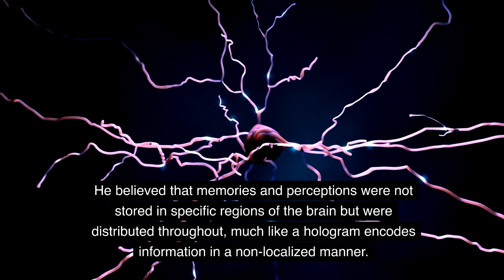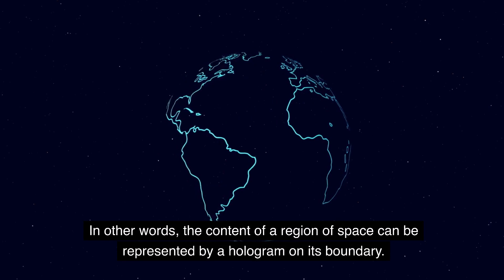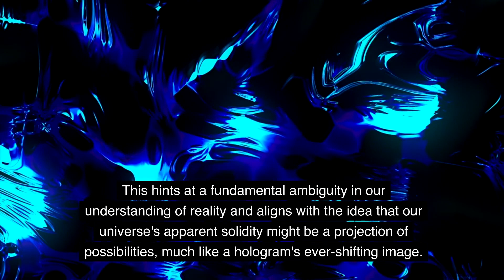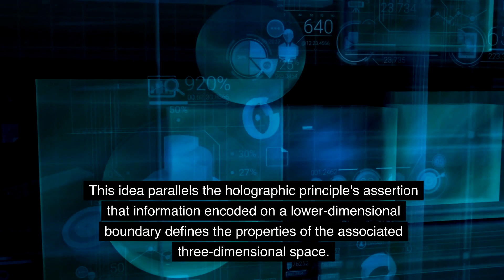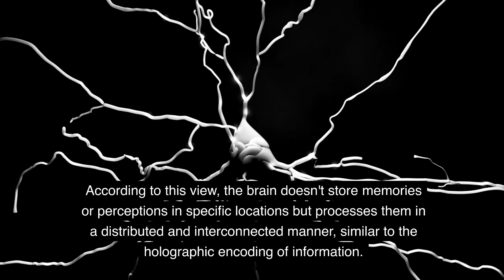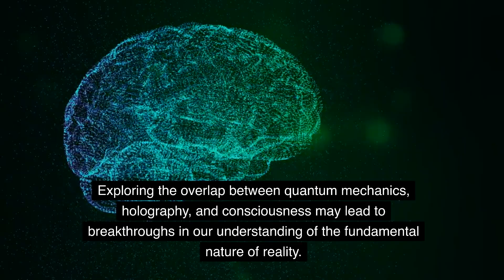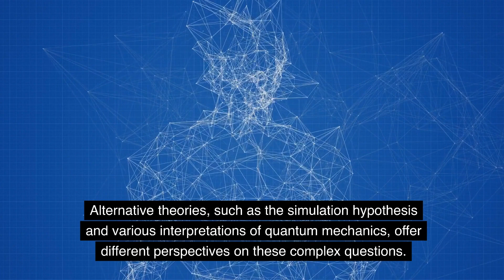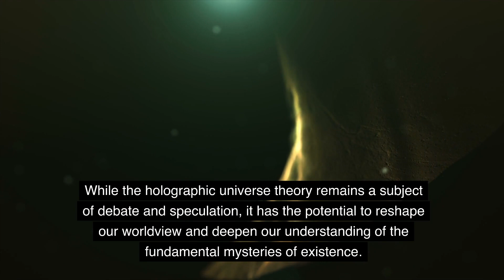The Holographic Universe Theory Unveiled: A Journey Through Time and Space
Embark on a mind-bending exploration of the Holographic Universe Theory! 🌌🔮 From ancient philosophical hints to cutting-edge quantum mysteries, this video unravels the interconnectedness of reality. Discover how holography, quantum mechanics, and consciousness intertwine to challenge our perception of the universe.

Join us on this intellectual journey into the enigma of the holographic universe.